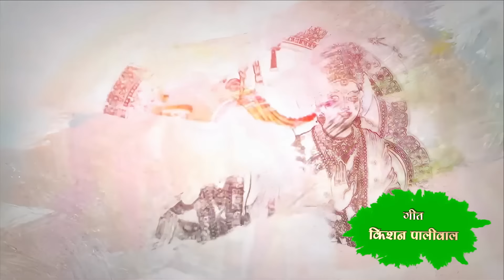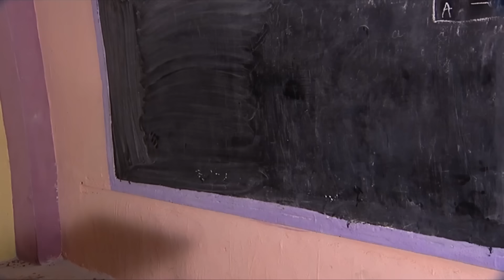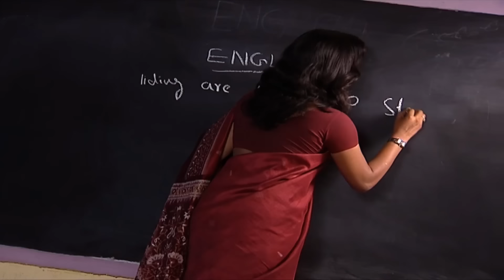चमत्कारी हनुमान | कलियुग में हनुमान के चमत्कारों की कहानी | Ep- 30